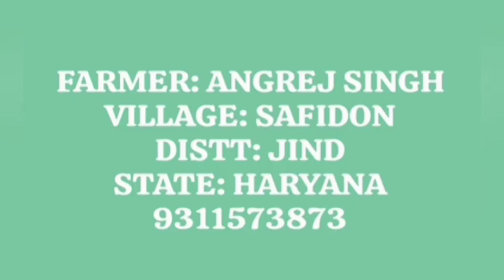Cabbage Barkha 52,Jind, Haryana February 2024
Video from satishvs tanindo